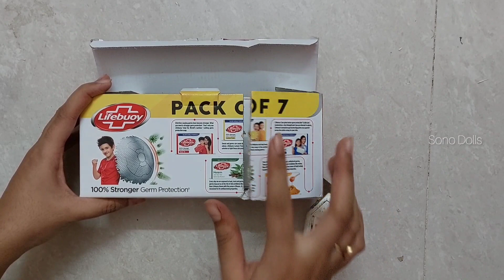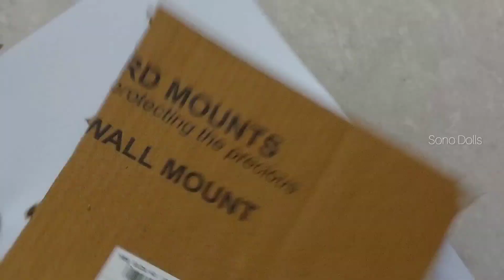DIY Barbie MIniature kitchen making easy | How to make kitchen for barbie Sono Dolls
DIY Barbie MIniature kitchen making easy | Sono Dolls | How to make miniature kitchen for barbie

Hi Friends,
In this video, I have made miniature kitchen for Barbie doll house. I have made, fruits, microwave oven, stoke, spoons, basin, kitchen set,  knife and many more. Hope you all love it.
If you like this video, share, comment and Like.